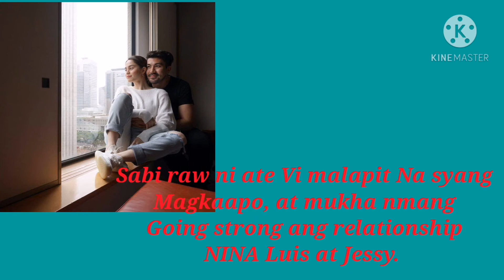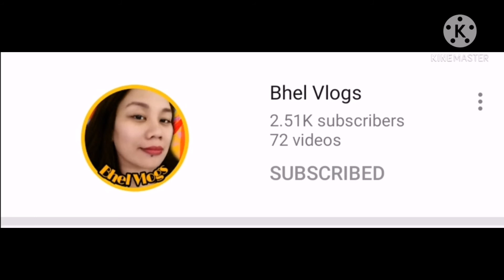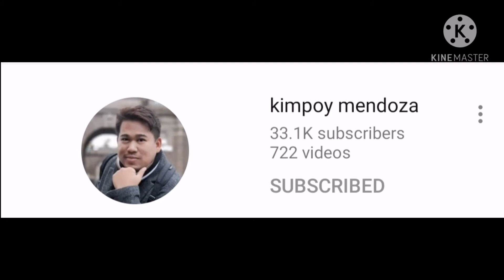LUIS MANZANO AT JESSY MENDIOLA IKAKASAL NA???